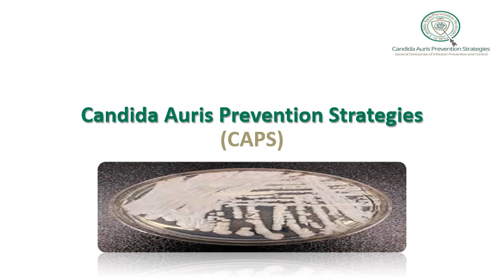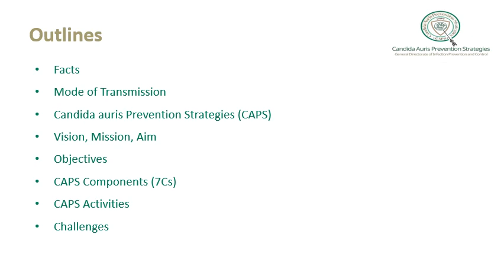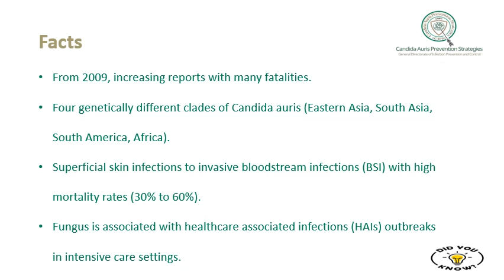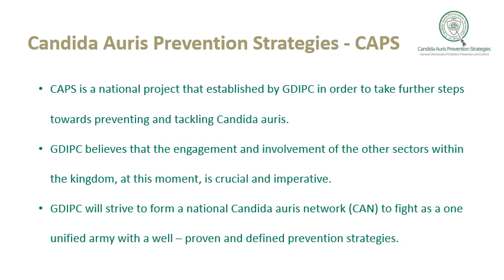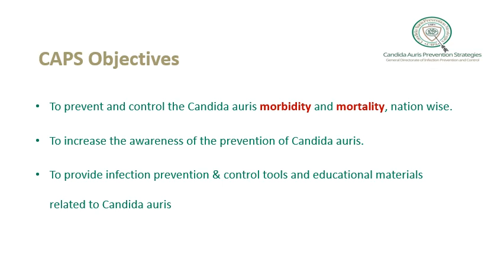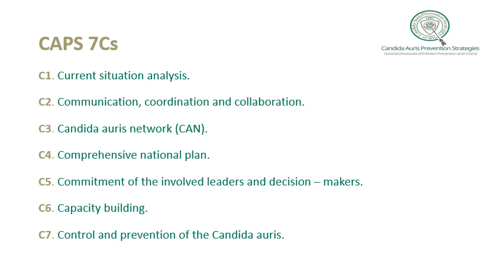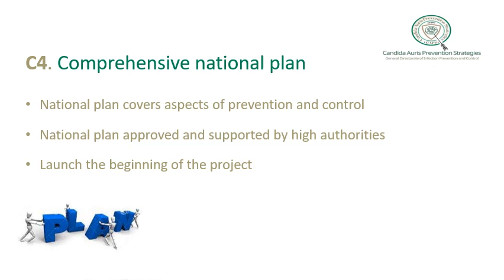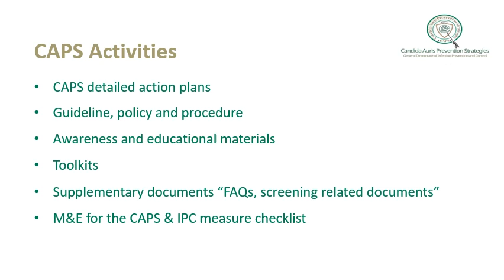Overview of Candida Auris Prevention Strategies CAPS